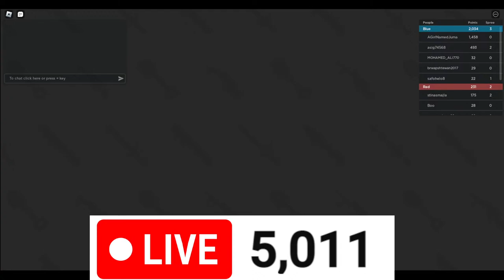ROBLOX LIVE: UNDERGROUND WAR 2.0 WITH SUBSCRIBERS